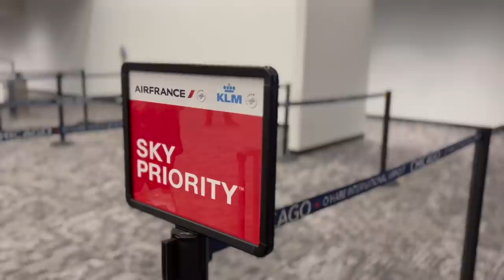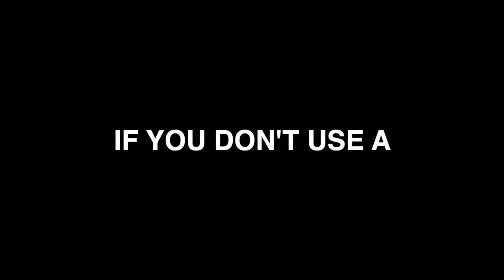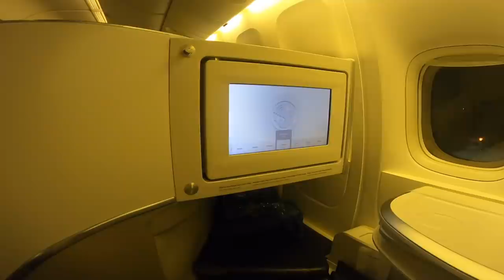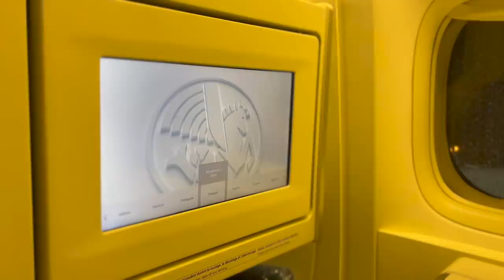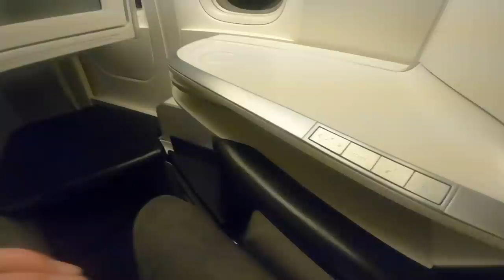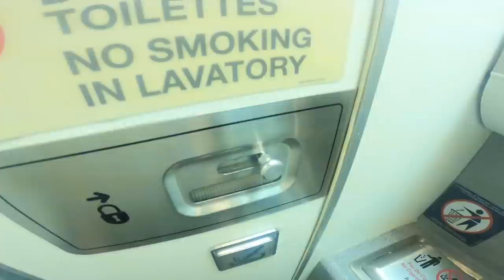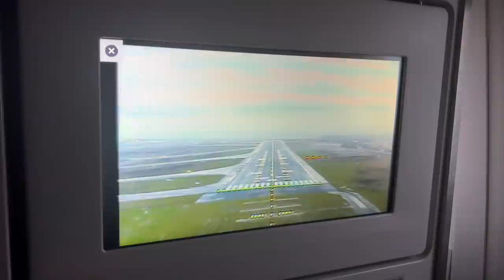BRUTALLY HONEST: Flying Air France Business Class Chicago to Paris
I'm flying Air France Business Class on their dated Boeing 777-300ER for 8 hours from Chicago O'Hare to Paris Charles de Gaulle Airport. Come with me as I give a brutally honest review of my experience, from the ground service & lounge provision to the onboard soft & hard product. It's especially interesting to me, as my previous long haul flights with Air France were exclusively onboard La Premiere. So this should offer an interesting point of  comparison.

As with all my trip reports, I'll provide an honest account of the flight, allowing you to understand if this is the right Business Class ticket for your next trip, whether that be for vacation or work.

I also pass the question off to you, what do you think to Air France Business Class, have you flown it and if do you draw the same conclusions?

You can keep up with my trips live over on IG